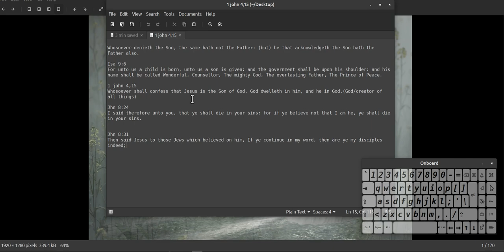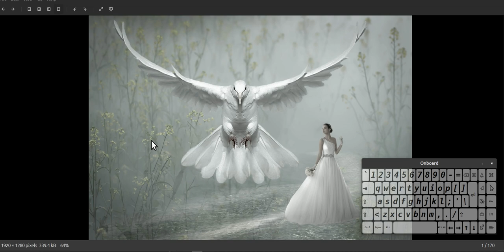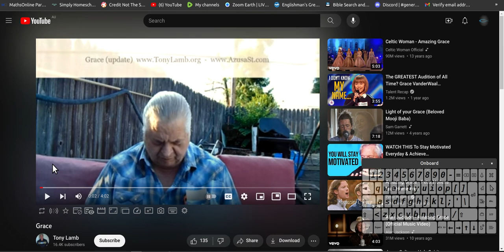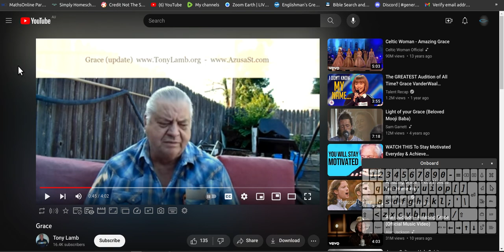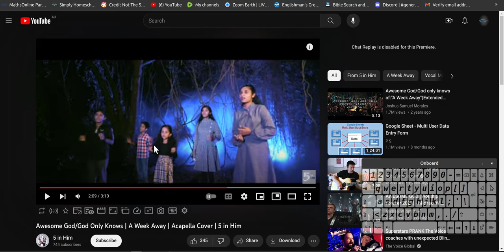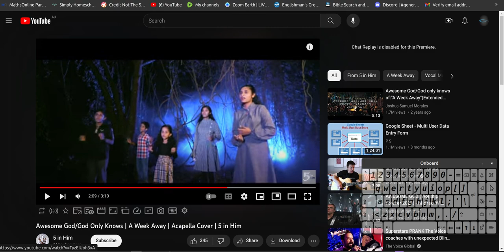Spirit tingles , goose bumps, pray like the publican